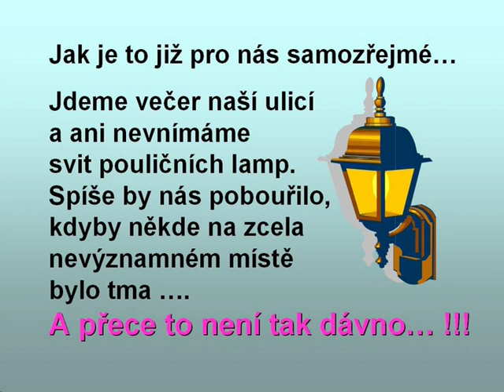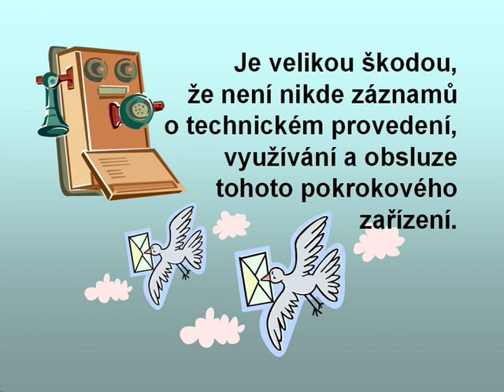Pouliční osvětlení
Připomenutí historického výročí.